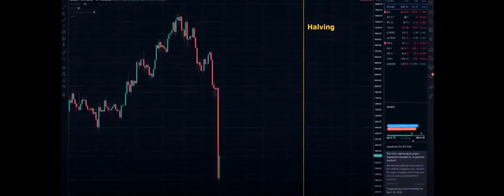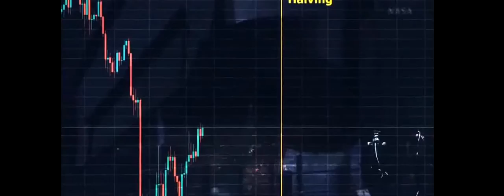BITCOIN WILL NEVER GO TO ZERO | BULLS HODL | NEW CRYPTO vs OLD CORRUPTED SYSTEM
BTC will never go to zero.
BTC is the last human revolution.
CRYPTO is belong to society.
DO NOT LEAVE  anyone to say you bullshit

CRYPTO REACHES 1,7 TRILLION MARKET CAP !

SAY GOODNIGHT TO CRITICISM
HERE STARTS THE MASS ADOPTION

Pi Network with 14M users and ready to MOON in 2021
Free digital basic income GoodDollar! Receive a 50 G$ bonus, building a better, more prosperous future, using GoodDollar
Download “Pitacoin” for FREE Bitcoin using code: ooZGLm
Earn CVA tokens using “Crypto Village Accelator” with code: 5C4D3E